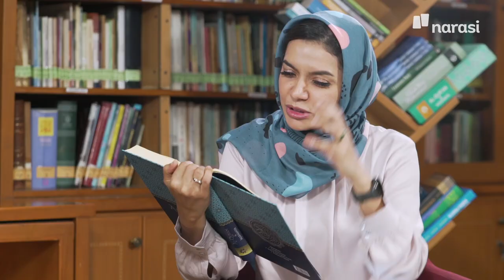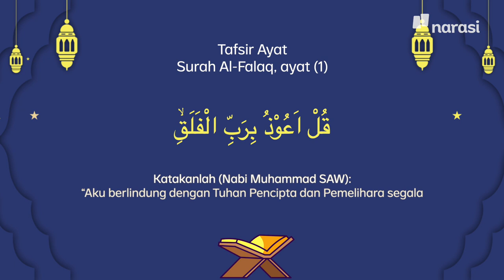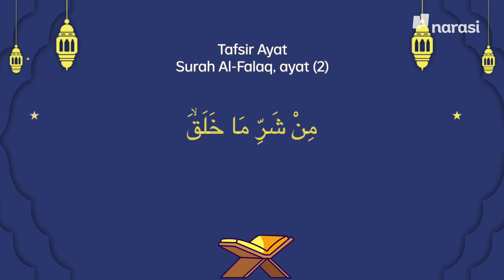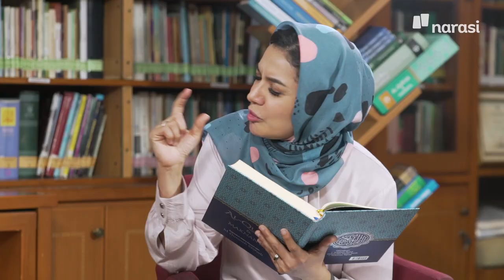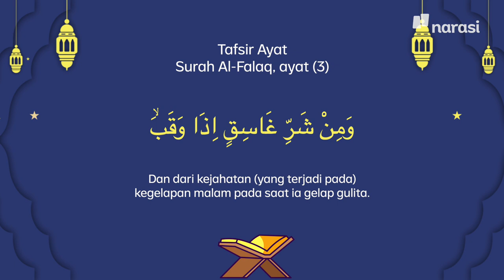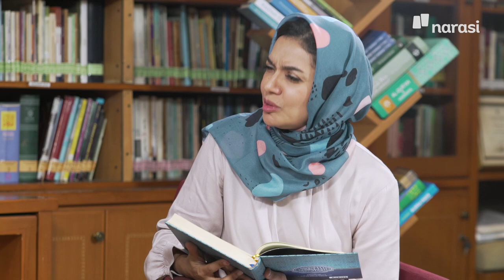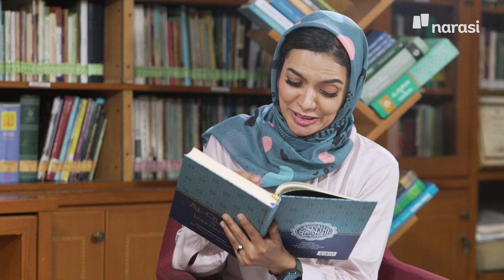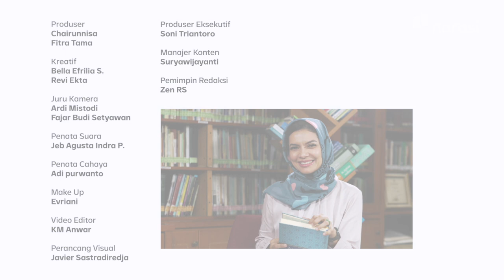Kata Abi Quraish, Tafsir Surah Al-Falaq Doa Berlindung dari Bahaya | Shihab & Shihab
Siapa yang di sini pernah merasa dengki sama iri hati ke orang lain? Mungkin saatnya buat kita memaknai surah Al-Falaq!

Surah Al-Falaq adalah salah satu surah untuk meminta perlindungan akan rasa kedengkian dan menjauhkan rasa buruk dari kehidupan sesama manusia.

Ingin mengetahui makna sesungguhnya dari surah Al Falaq? Yuk! Kita sama-sama belajar di program Shihab & Shihab dengan Abi Quraish di Youtube Najwa Shihab dan website narasi.tv

| Shihab & Shihab

(Narasi)